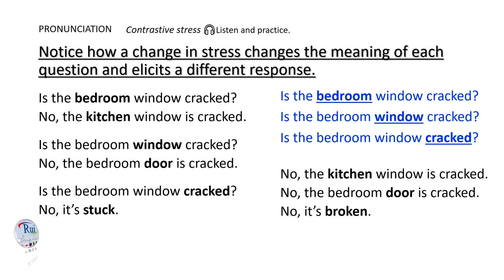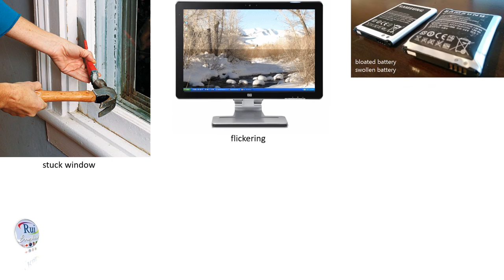Aula de inglês: PRONUNCIATION Contrastive stress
🔘RuiEnglish Lec: L03U06E09 PRONUNCIATION Contrastive stress
Notice how a change in stress changes the meaning of each question

If we want to call attention to a word, or contrast it with something said earlier, we give it stronger stress.
A: Do you want to borrow a pen?
B: No, I want to borrow a can?
B: No, I want to buy a can?

Listen and practice. Notice how a change in stress changes the meaning of each question and elicits a different response.
Is the bedroom window cracked?
No, the kitchen window is cracked.
No, the bedroom door is cracked.
No, it’s stuck.